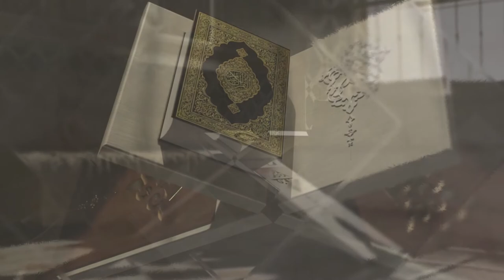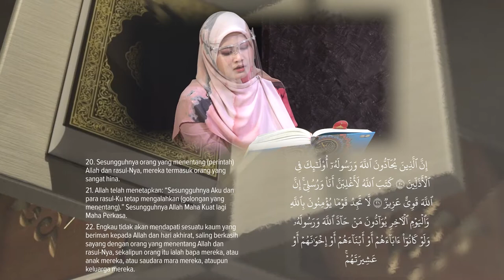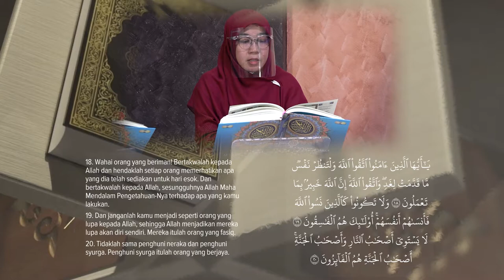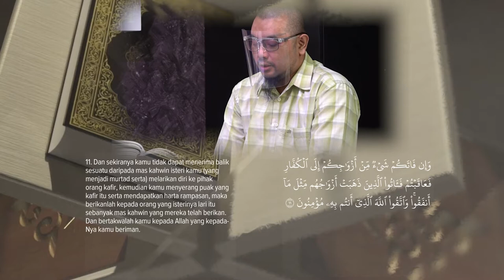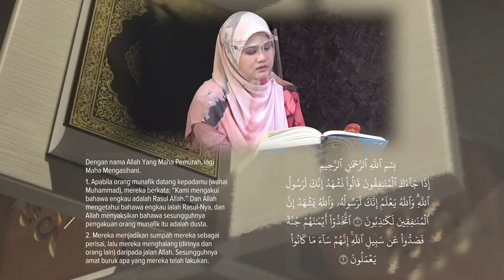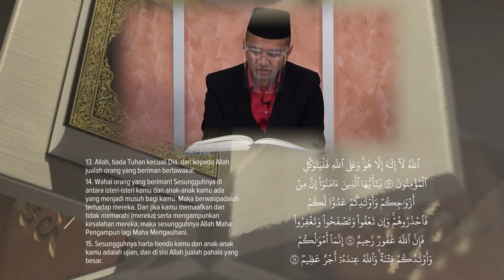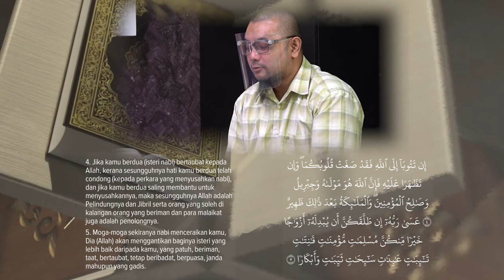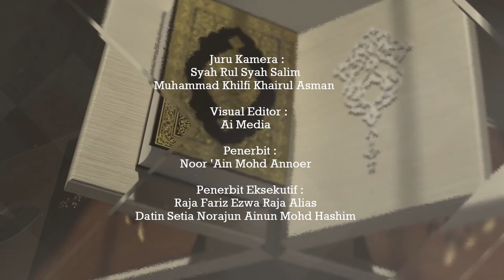Tadarus Al Quran Lembaga Zakat Selangor 2022: JUZ 28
Ikuti Tadarus Al Quran sepanjang bulan Ramadan bersama warga kerja Lembaga Zakat Selangor bermula jam 10 malam, hanya di Facebook & Youtube Zakat Selangor.

Pembayaran Zakat Fitrah kini lebih mudah ditunaikan secara dalam talian. 3 langkah mudah:
2) Isi & lengkapkan maklumat diri anda
3) Buat bayaran zakat fitrah.

Semoga amalan kita sepanjang bulan Ramadan ini diterima Allah SWT. Amiin.